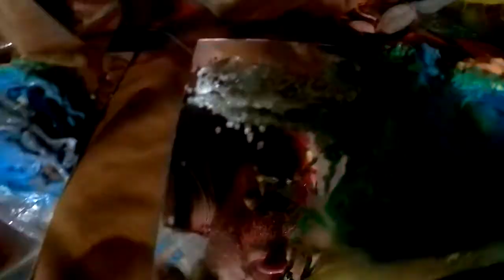July 31, 2020 - Raspberry Cake Day 🟪🟦🟩🌈🍰🌎🟨🟧🟥🔳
🟪🟦🟩🌈🍰🌎🟨🟧🟥🔳 Happy Raspberry Cake Day! 🟪🟦🟩🌈🍰🌎🟨🟧🟥🔳
Lyrics:
W: tough as a boot - silence the bruit - don't be brute - go down a chute -    fly like a coot - air as a flute - we see above all - our hearth enroot - see the earth overshoot - raspberry cake makes the earth shake! Raspberry Cake!
M: sound of a TOOT - GIVE A HOOT -  GET ALL THE LOOT - NO POINT OF MOOT - RISE LIKE SOOT - FIRM ON FOOT - WE INEARTH CONSTITUTE - WITH THE EARTH OVERSHOOT - raspberry cake makes the earth quake! Raspberry Cake!
W: EVERY ANGEL and bhoot - gallop your cloot - sense with a snoot - we go scoot - while afoot - on the earth overshoot - oh shoot! changed date! it's our fate!  so you baked a cake! a raspberry cake!
M: iN OUR CAHOOT - TROUBLES UNROOT - RID THE GALOOT - FEAR UROOT - WE GOT THE REBOOT - FORTUNE UPSHOOT - LET THE EARTH OVERSHOOT - you mean the world to me, as you see, a prismatic raspberry cake, for you, my eternal mate!
W: colors that suit - on the right route - woven like jute -  played like a lute -  angles go acute - we stand astute - free to commute - sights to see the earth overshoot - in you rake, for raspberry sake - a raspberry cake
M: COMMAND AND COMPUTE  - AS WE CONFUTE - HAVE NO DISpUTE - MAKE IT DILUTE - WE DEpUTE - ON OUR EN ROUTE - EVERYTHING WORTH ATRRIBUTE - IT'S AN EARTH OVERSHOOT - i want you to eat - fear to be beat - on your mirror plate - is a raspberry cake!
W: endless valute - nice and hirsute - terra firma transmute -  as we impute - a planet  permute - in you i solute - as we salute - this earth overshoot - we uneARTH ABSOLUTE - I mean the world to your heart rate - I get a prismatic world raspberry cake!